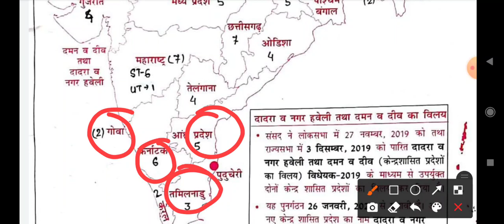राज्यों और पड़ोसी देशों से लगे भारतीय राज्यों की सीमा | State and International Border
railway group d exam date result gk gs
Saar Sangrah Ncert Class - Vi-Xii One Liner  (HARD BOOK, Hindi, MAHESH KUMAR BARNWAL)